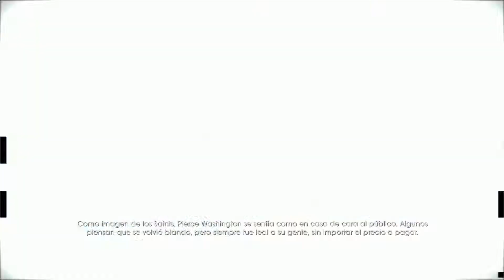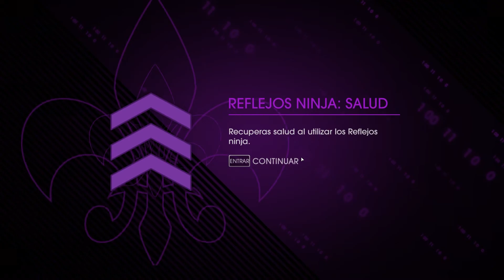[Saints Row IV] El jefe se dirige a Washington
Paul es increible... al igual que Pierce. Pierce, eres el amo... el p*** amo.